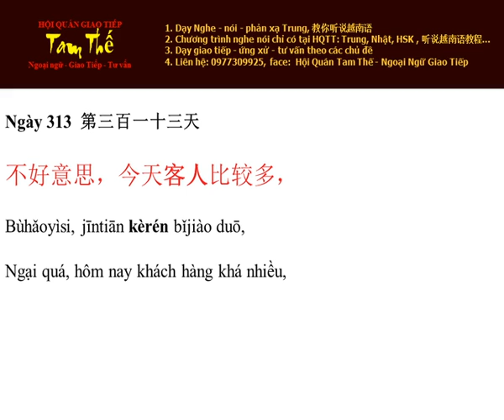Ngay 313 Ngại quá, hôm nay khách hàng khá nhiều - Nghe Noi Tieng Trung Moi Ngay Mot Cau